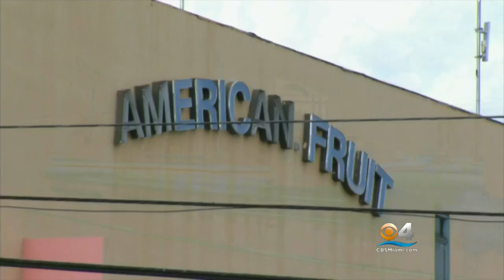Major Blaze, Explosions Torch 2 Dozen Cars, Trucks & Trailers At Opa-Locka Business